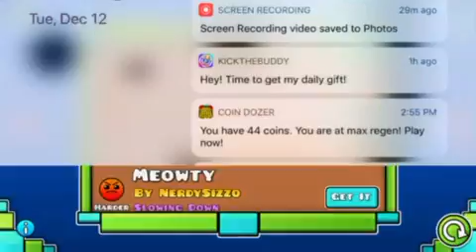Playing Magic Levels! ~Geometry Dash 2.1~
The magic section: known to hold levels of extremely creative levels or levels of just players using lots of objects to get noticed. Either way i found pretty interesting stuff in there!